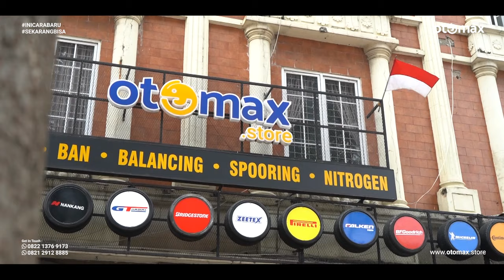Modifikasi Innova Zenix Type V, Pakai Velg Lenso 95V Ring 18 Auto Tampil Ganteng!! | otomax store